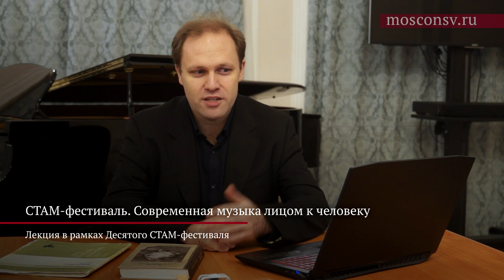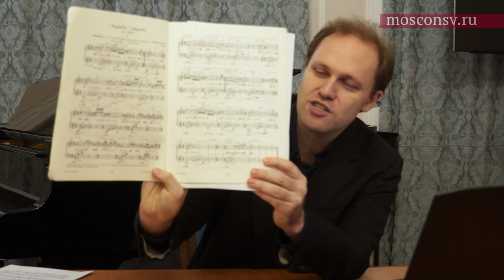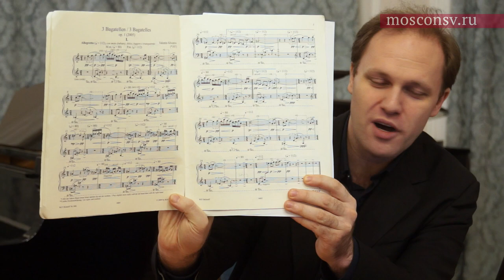Алексей Чернов «СТАМ-фестиваль. Современная музыка лицом к человеку»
Онлайн мастер-классы (лекции) в рамках Десятого СТАМ-фестиваля